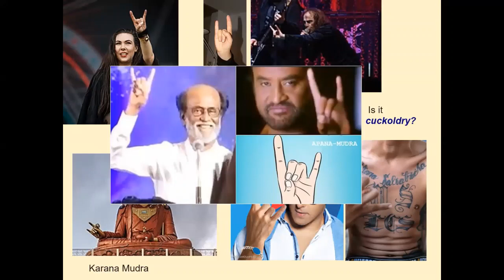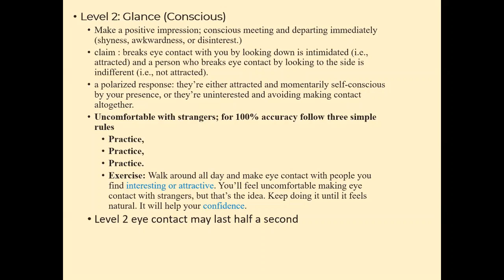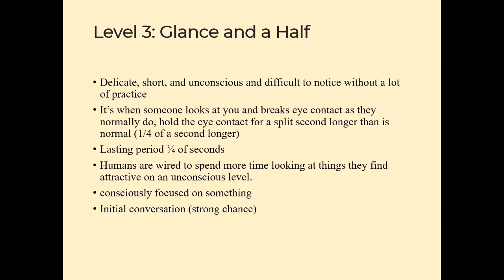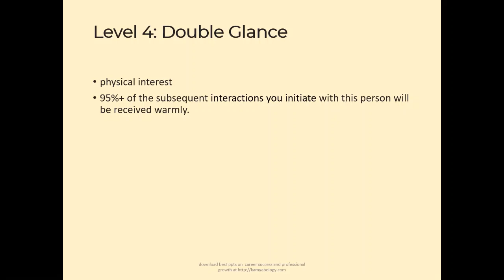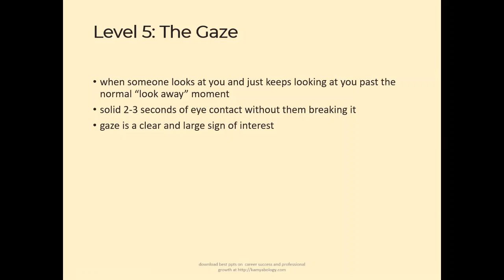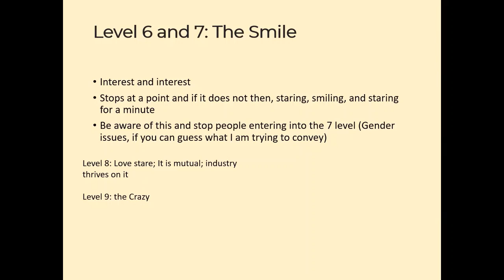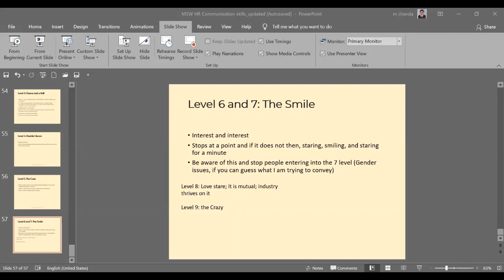Introduction to non-verbal communication part 2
In this session, I talk about glances and eye contact.